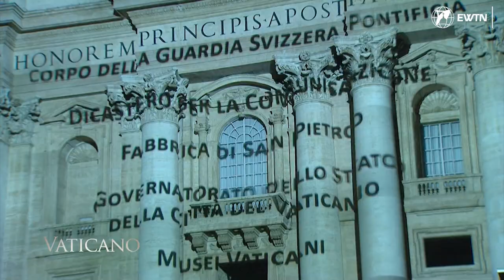Thousands attend premiere of film projected onto St Peter's Basilica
As thousands of people sat in the dark in St Peter’s Square, they watched fish jump from the facade of the basilica, saw the word “no” form and dissolve three times and heard an actor reciting the part of St Peter speak about the overwhelming love and mercy of Jesus.

They also heard tenor Andrea Bocelli sing four songs, including “The First Noel” from the soon-to-be released Christmas album he made with his children Matteo and Virginia.

The night-time event on October 2 was the premiere of “Follow Me”, an eight-minute film about the life and faith of St Peter.

Using “video mapping”, images of St Peter from the basilica’s collection and that of the Vatican Museums were turned into 3D video clips and projected onto the facade of the basilica, which is built over the presumed tomb of the apostle.

The film was to be shown every 15 minutes between 9pm. and 11pm until October 16.